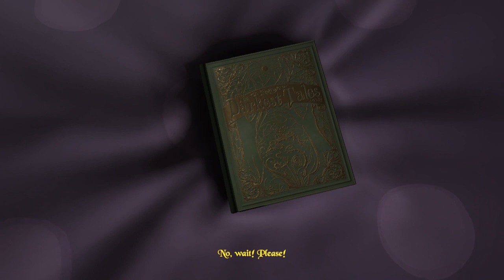A GRIM BEARY TALE | The Darkest Tales: Into the Nightmare